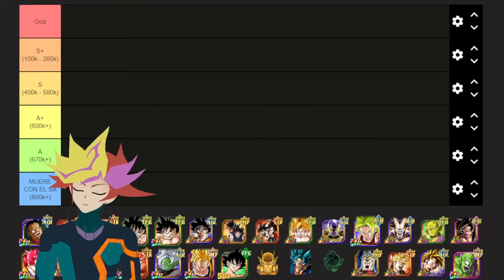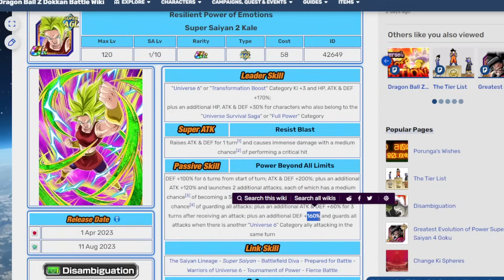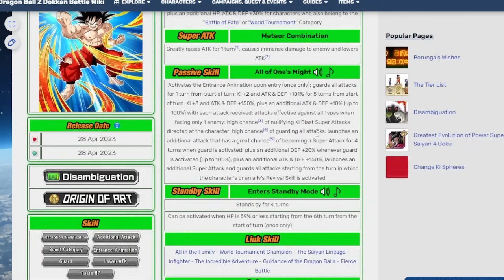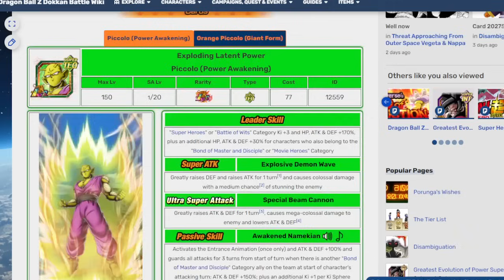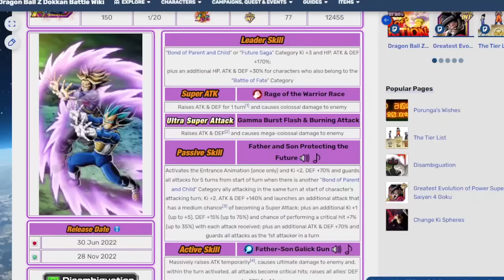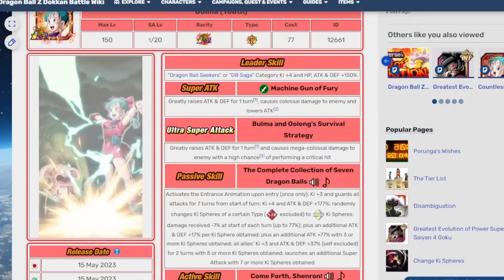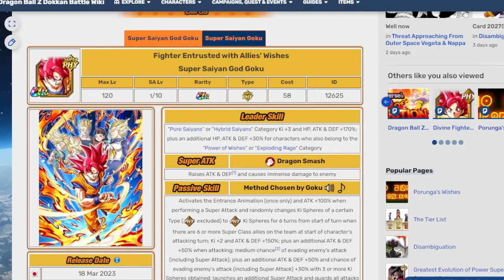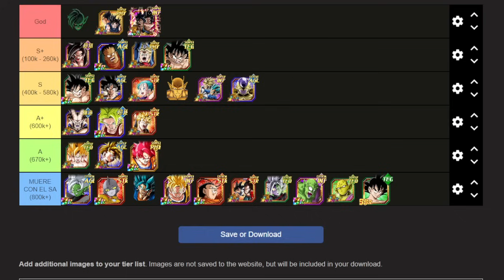TIRANDO TANQUES POR UN PRECIPICIO - Tank Tier List November 2023 (DBZ: Dokkan Battle)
Explico todo en los primeros 6 minutos del video, "tier list de tanques"